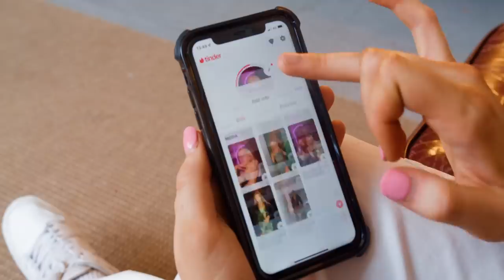Queer Experiences of Breaking of Binaries | I Feel Seen Episode 2 - Chezza Blonde and Darkwah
Social content creator Chezza sat down with artist, performer and creator Darkwah for a candid chat about their memorable first Pride experiences, time spent in queer spaces and dating online to connect with others within the LGBTQIA+ community 🫶